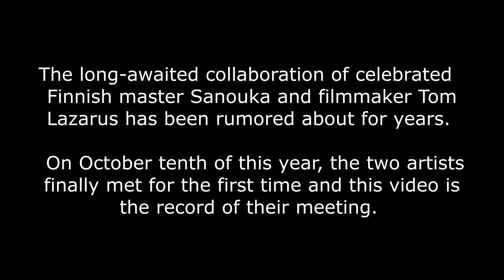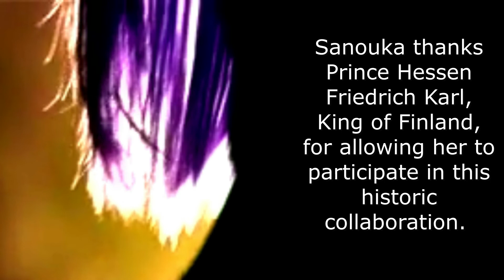EROTIIKKAA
The  visual record of the historic meeting between Finnish Master Sanouka and filmmaker Tom Lazarus.

 "Probably the most perfect film ever released by Lazarus Studios."